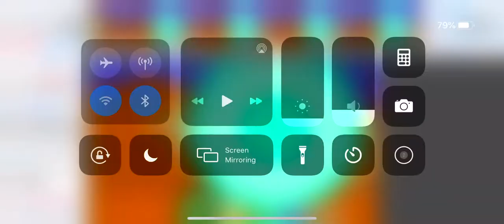Some random animation I found on my phone what should I do with it?